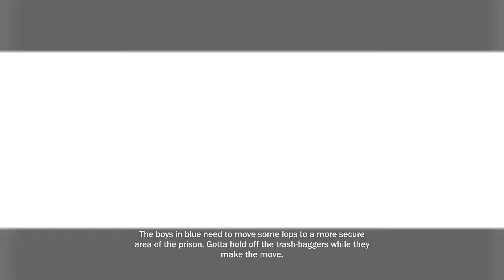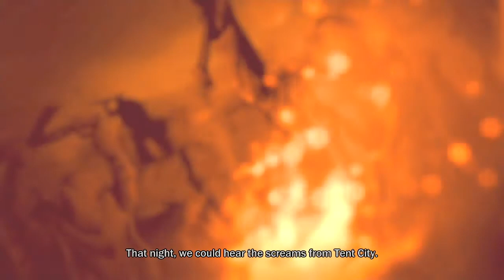Jailhouse Blues - Let's Play inFamous - Part 15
Usually in games you're the one who's supposed to try and escape prison.

Infamous (stylized as inFAMOUS) is an action-adventure video game developed by Sucker Punch Productions and published by Sony Computer Entertainment for PlayStation 3. The game was released in May 2009. In Infamous, the player controls the protagonist Cole MacGrath, a bike messenger caught in the center of an explosion that devastates several city blocks of the fictional Empire City. The explosion sends the city into chaos while Cole finds himself with new electricity-based super powers. Though the game's story follows Cole using his new abilities to restore some semblance of order to Empire City, the player is given several opportunities to use these powers for good or evil purposes in the game's Karma system. These choices ultimately affect character growth, the reaction of the City's populace towards Cole, and finer elements of gameplay and the story.

Sucker Punch developed Infamous as a change of pace from their earlier Sly Cooper series of stealth-based games, but using a similar comic book-inspired origin story to help the player become more connected with Cole. The game's pacing in the introduction of new super powers and ease of movement about the city by unconventional means were critical factors during development. The desolate urban atmosphere was inspired by comics such as DMZ and Batman: No Man's Land. Amon Tobin was among the artists that helped to compile its soundtrack, which aimed to reflect the environment.

The game was well received by the gaming press. It was praised for many of its elements, including the implementation of Cole's powers and climbing ability, and the game's mission structure. Reviewers commented on the repetitive nature of combat and enemies, limitations of the Karma system, and technical aspects in the graphical display. Infamous was compared to and contrasted with Prototype, a video game released the following month which had many elements similar to Infamous. The game was followed by a sequel, Infamous 2 in June 2011.

Infamous is an action-adventure game set in an open world environment and played from a third-person perspective where the player controls Cole and primarily interacts with the world of Empire City through Cole's newly gained electricity-based powers; these are used for movement, offense and defense in combat, and either for better or worse in dealing with the citizens of Empire City. In order for Cole to use his powers, he must have stored electrical power, represented by a node meter on the player's heads up display. The player can recharge Cole by draining electricity from powered sources or from living beings; recharging also restores Cole's health, which is indicated by blood splattering onto the screen. The more damage that Cole takes, the more blood that covers the screen. When Cole's health is at a critical level, the screen will turn black and white, and if Cole takes a little bit more damage while the screen is black and white, a heartbeat will be heard and will get slower and slower as Cole takes more damage, until it is beating dangerously slow. At this point, further damage to Cole will kill him. If the player stays out of battle long enough, Cole's health will regenerate over time. The game features seventeen different electrical powers, ranging from simple bolts that do not consume Cole's energy to wide-field lightning storms that drain most of Cole's energy. The player can use such powers, giving the player options in certain situations. For example, the player may fire at a generator near foes to cause it to explode and cripple his opponents, then restrain them or fire at the body to kill the enemy.